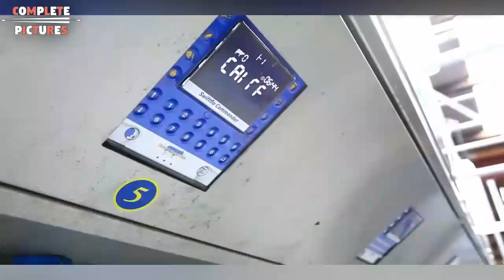Modern Animal Farming Intelligent Technology For Next Level of Productivity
Modern Animal Farming Intelligent Technology For Next Level of Productivity - Modern Farming Technology with Cool Machines for The Highest Productivity

Credit:
➞CMC INDUSTRIES